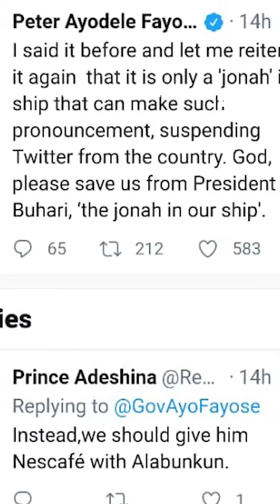Reactions Trail Twitter’s Suspension in Nigeria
On the 4th of June 2021, the Federal Government of Nigeria announced the suspension of Twitter’s operation in the country.